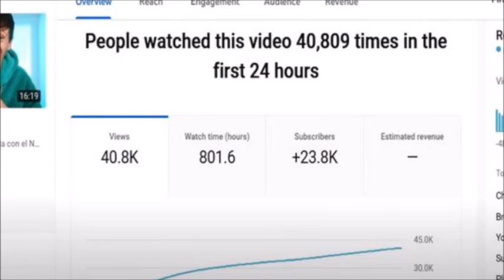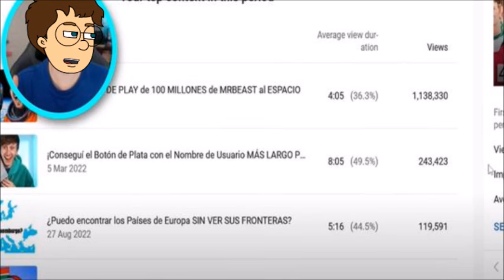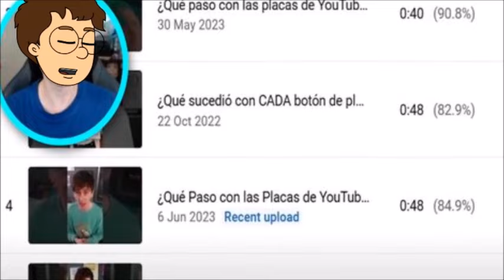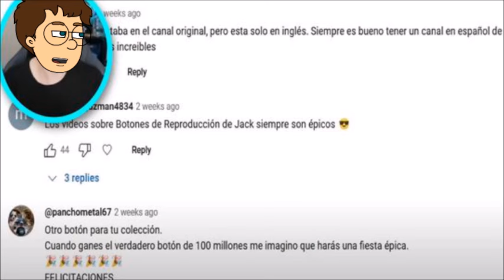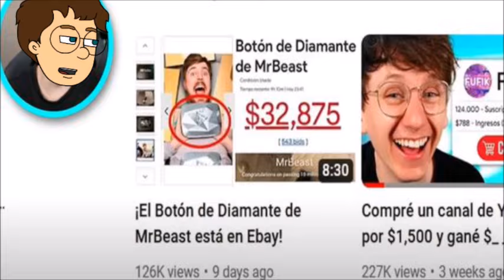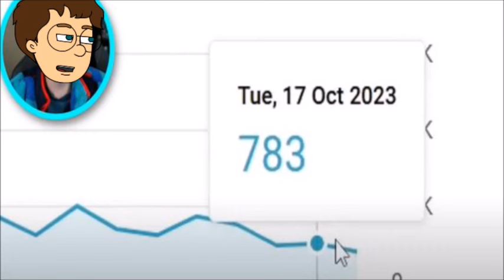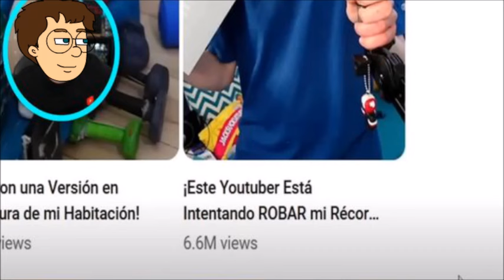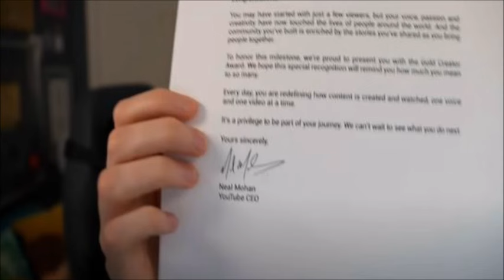I Made a Dubbed Youtube Channel & Earned $__,____ (GoAnimate Version) (by JackSucksAtLife)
Jack talks about his history about his Spanish channel!